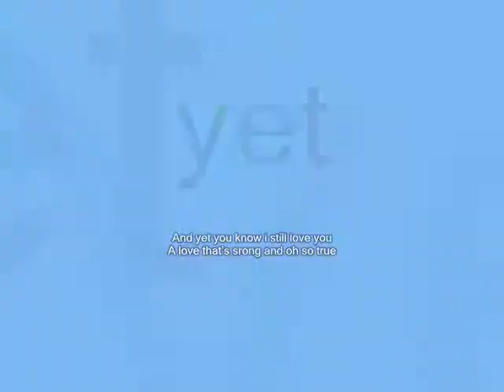yet ,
do.
do so
Money is an excellent servant, but the host
very bad.